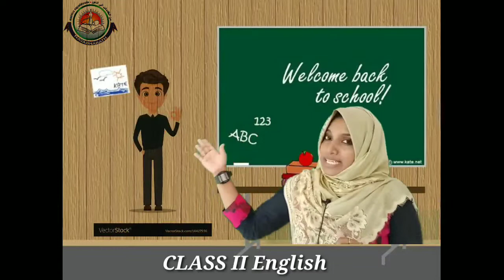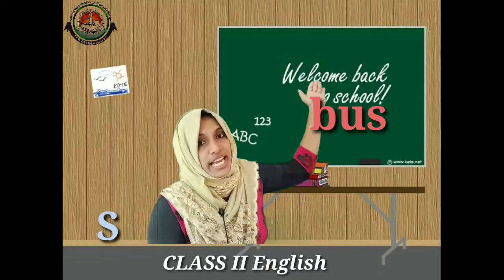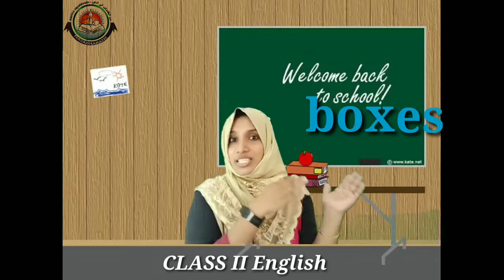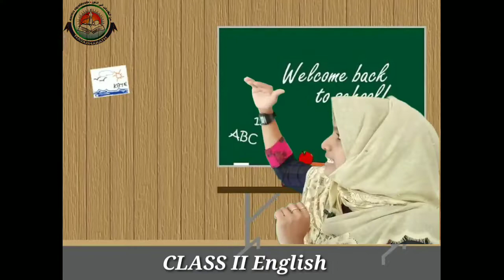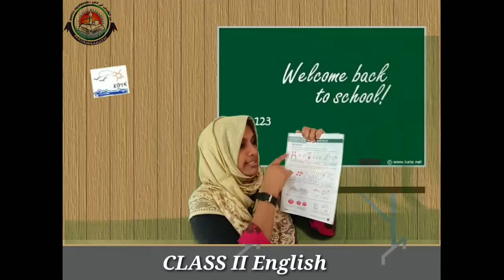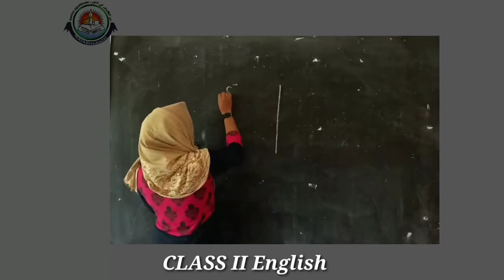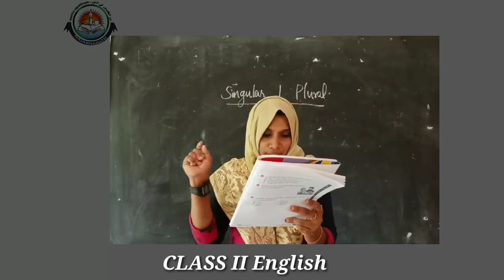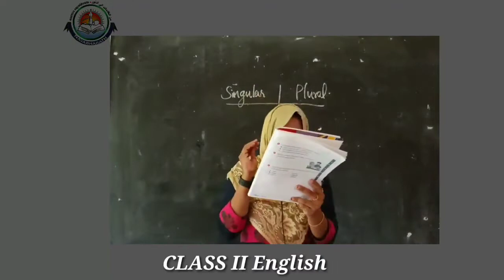CLASS II ENGLISH 25-08-2020